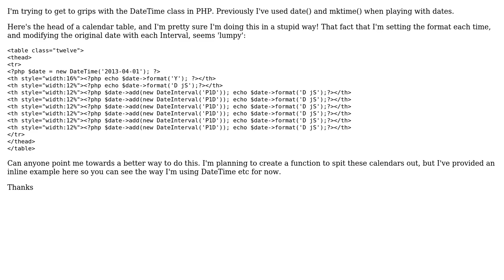PHP DateTime increments, a neater / more efficient way?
With thanks & praise to God, and with thanks to the many people who have made this project possible! | Content (except music & images) licensed under CC BY-SA | Music | Images & others | With thanks to user Mere Development user AlucardTheRipper and the Stack Exchange Network Trademarks are property of their respective owners. You are responsible for your own actions.